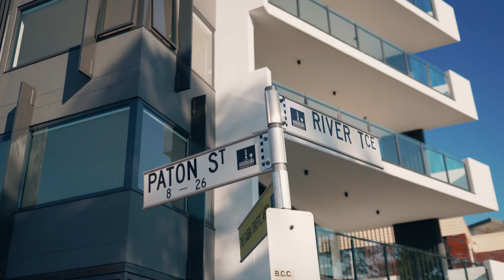Palisade Apartments Kangaroo Point